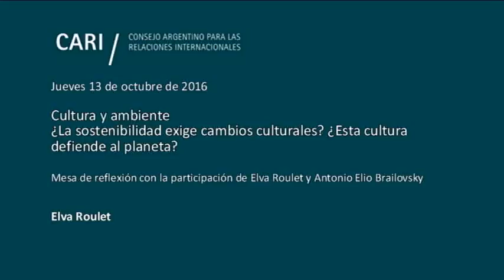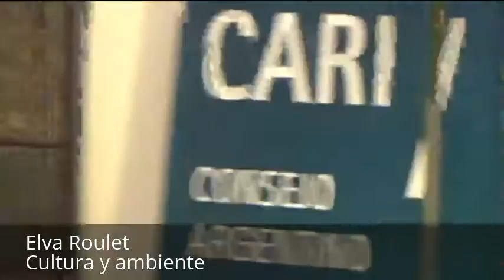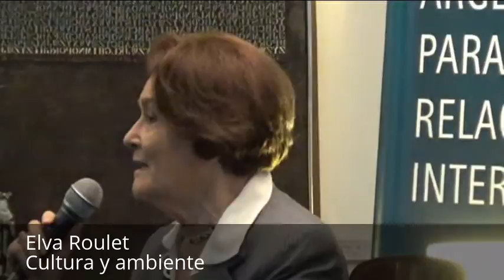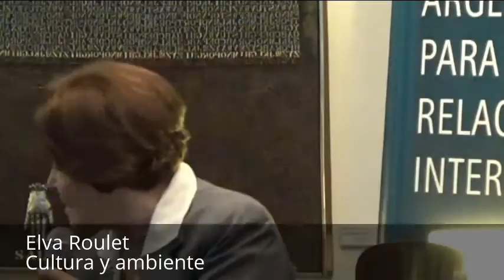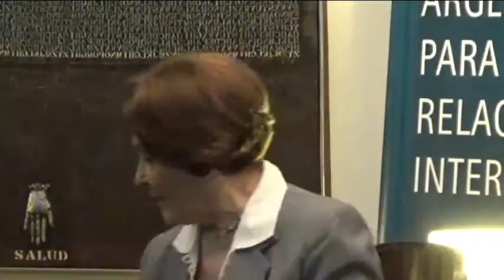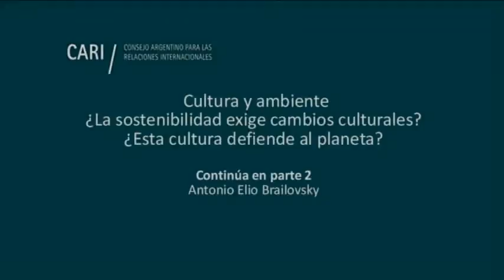Cultura y ambiente - Elva Roulet PARTE 1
Cultura y ambiente ¿La sostenibilidad exige cambios culturales? ¿Esta cultura defiende al planeta?

Mesa de reflexión con la participación de Elva Roulet y Antonio Elio Brailovsky

Elva Roulet / Arquitecta y Urbanista. Consultora de la OEA y del PNUD. Ex Vice Gobernadora de Buenos Aires y ex Secretaria de Estado de Vivienda y Ordenamiento Ambiental de la Nación. Convencional Nacional Constituyente: Presidente de la Comisión de "Nuevos Derechos y Garantías" y miembro informante del Art. 41. Presidente de la Fundación Jorge Esteban Roulet. Fundadora y Presidente del Instituto de Estudios e Investigaciones de Medio Ambiente.

Antonio Elio Brailovsky / Escritor y periodista. Licenciado en economía política. Profesor titular de las Universidades de Buenos Aires y Belgrano. Fue además profesor de diversas universidades en Argentina, Venezuela y Colombia y fue convencional constituyente de la Ciudad de Buenos Aires. Como periodista ha colaborado en la radio y en la prensa y como escritor ha publicado numerosos ensayos sobre economía y ecología, por ejemplo "Historias de las crisis argentinas" y "Memoria verde", así como obras de teatro, novelas y un libro de cuentos.